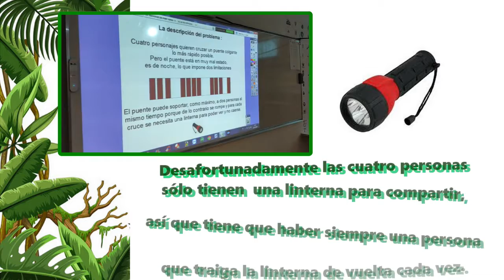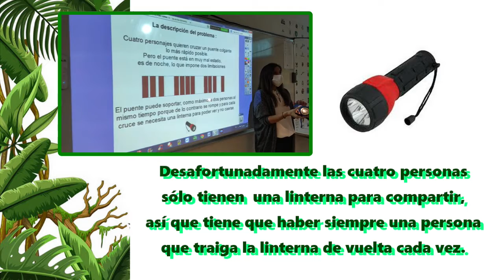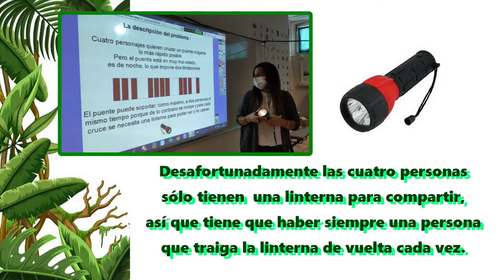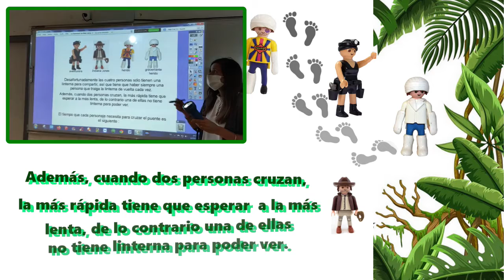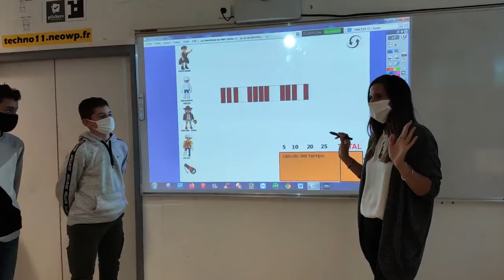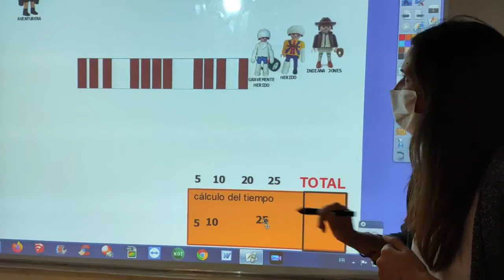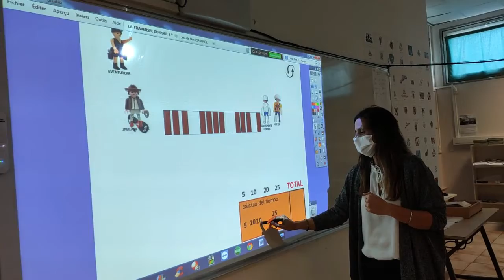Desafio "El cruce del puente"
Activité de programmation débranchée (sans ordinateur) permettant aux élèves de poser un problème et de les laisser expérimenter. Elle met en œuvre des procédures mentales pour résoudre des problèmes complexes.
Cette activité demande peu de matériel, est facile à mettre en œuvre. A été menée en espagnol, et conduite à l’aide d’un tableau blanc interactif pendant un cours de technologie